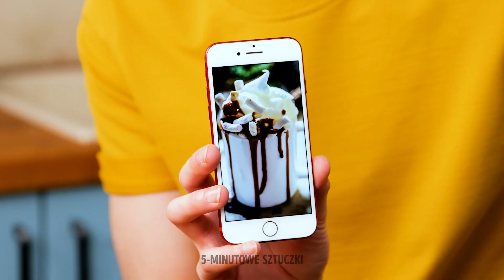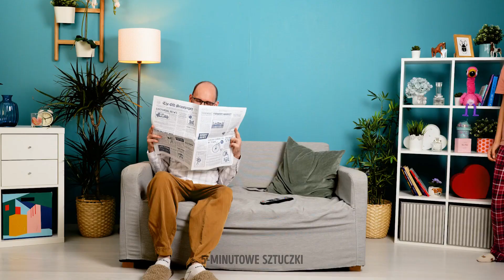Babcine sekrety i patenty na proste i idealne gotowanie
Zawsze warto słuchać rad naszych babć. A jeśli mowa o kuchni i gotowaniu, to one na pewno znają najwięcej przepisów i z pewnością tylko tych najlepszych. Dzisiaj przepełnia nas nostalgia i przypominamy sobie niektóre z tych patentów, które pomogą nam przygotować smaczne dania tak, jak robiły to nasze babcie. Weźcie najlepsze składniki i zacznijcie gotować swoje ulubione potrawy, które poprawią wam humor. Potem pokażcie swoje dzieła całej rodzinie, aby każdy mógł spróbować i się zachwycić.

W tym filmiku poznacie mnóstwo technik i patentów, które przydadzą się podczas przygotowywania waszego ulubionego jedzenia. Dowiecie się, jak szybko zrobić popcorn. Zdradzimy wam trik, dzięki któremu pieczarki nie skurczą się podczas smażenia. Przygotujecie śniadanie z czekoladowym nadzieniem lub słodki deser przy użyciu pustego kartonu po mleku. Upieczecie smaczne ciasteczka w kształcie serca i możecie nawet dodać prażonej kukurydzy smak swoich ulubionych cukierków.

CZAS:
01:58 - Serowa przekąska w doniczce
04:01 - Deser prosto z kartonu po mleku
05:45 - Serowe paluszki
06:52 - Deser z mango
08:30 - Ryżowe tosty